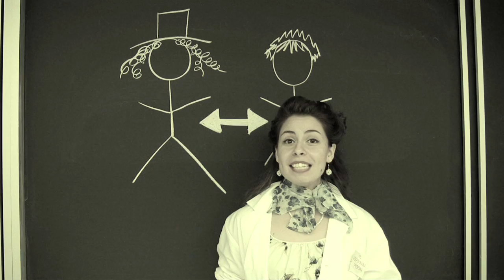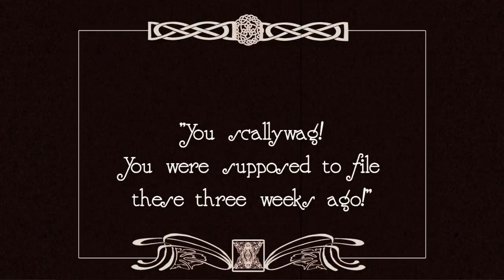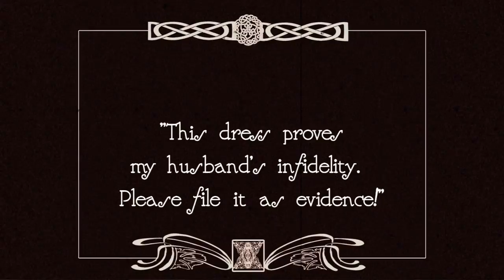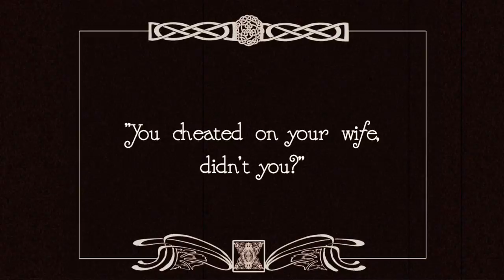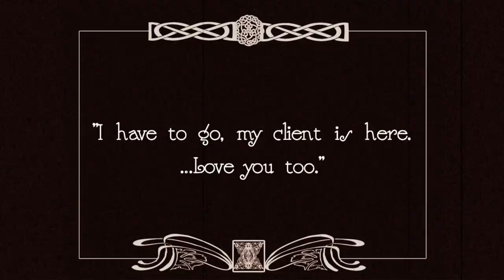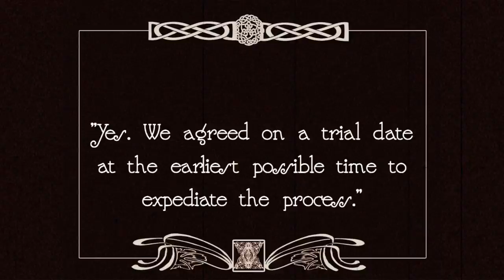Legal Methodology Video (Part III): A Lawyer's Life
Ever wondered what the difference between an over-zealous and under-zealous lawyer is? In the off-chance that you have, this instructional video is for you.